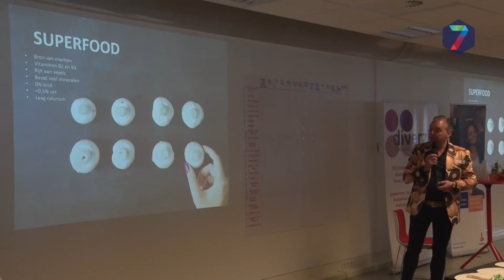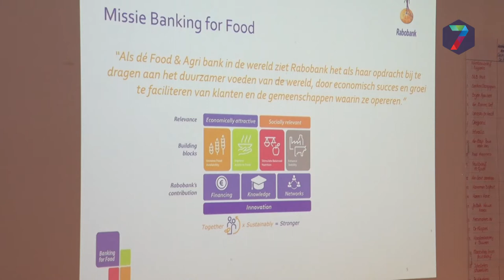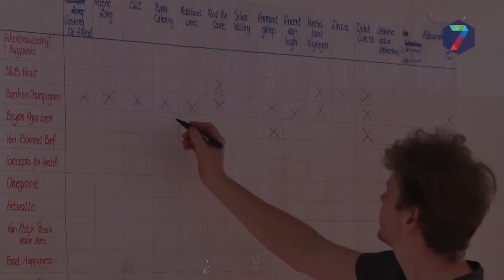Boeren, telers en zorgorganisaties ontmoeten elkaar in Overbetuwe